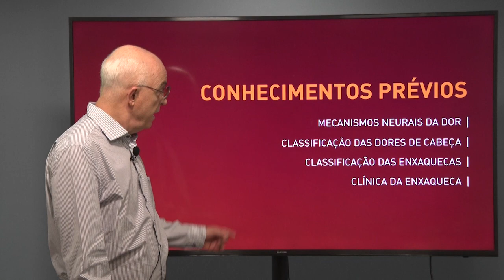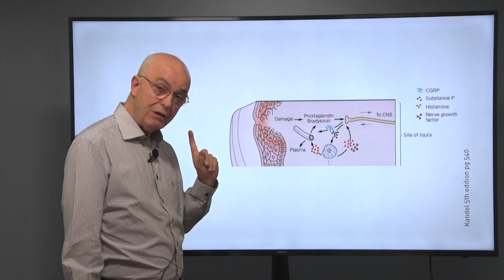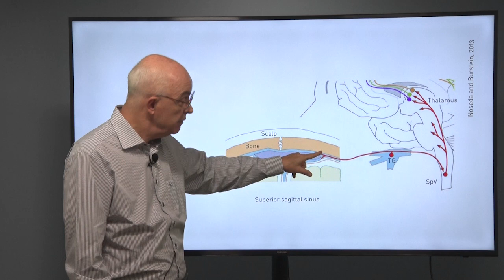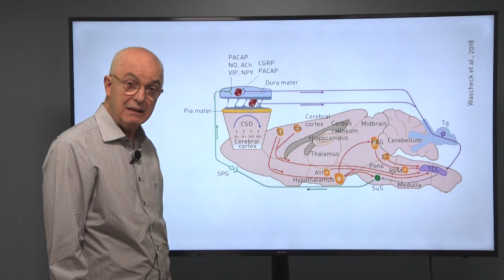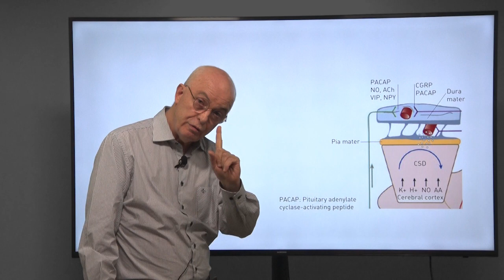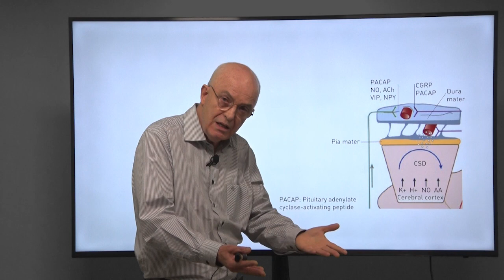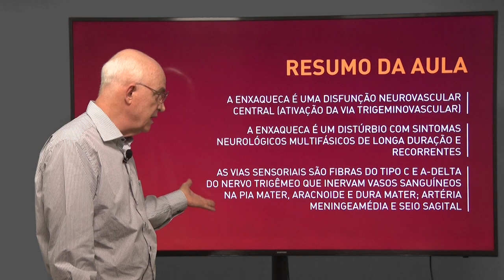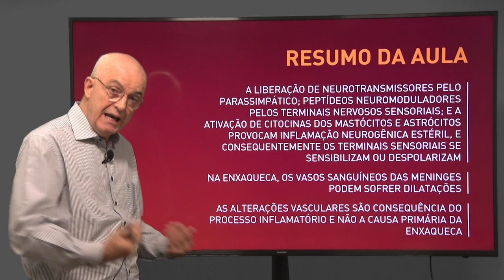Enxaqueca, Aula 1 – Transdução do Sinal | Neurociência de Funções Complexas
Este vídeo faz parte do curso "Dor. Enxaqueca" na plataforma online e gratuita Lúmina.

BIBLIOGRAFIA:

Noseda R, Borsook D, Burstein R. Neuropeptides and neurotransmitters that modulate thalamo-cortical pathways relevant to migraine headache. Headache 2017; 57:97-111.

Noseda R, Burstein R. Migraine pathophysiology: anatomy of the trigeminovascular pathway and associated neurological symptoms, CSD, sensitization and modulation of pain. Pain 2013; 154 Suppl 1.

Waschek JA, Baca SM, Akerman S. PACAP and migraine headache: immunomodulation of neural circuits in autonomic ganglia and brain parenchyma. Journal of Headache and Pain 2018; 19:23.